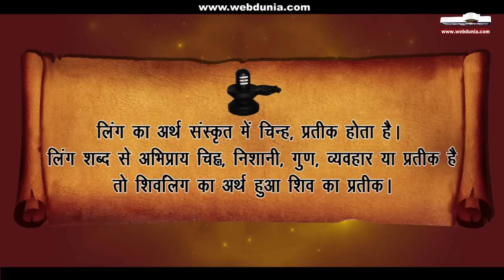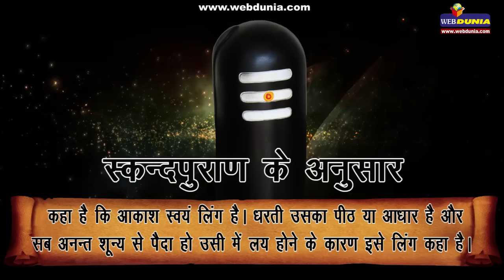क्या शिवलिंग, लिंग और योनि है? I What lingam, penis and vagina?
शिवलिंग को बहुत से लोग शिव और पार्वती के यौनांग के रूप में लेते हैं जो कि अनुचित है। दरअसल, लिंग का अर्थ संस्कृत में चिन्ह, प्रतीक होता है। लिंग शब्द से अभिप्राय चिह्न, निशानी, गुण, व्यवहार या प्रतीक है तो शिवलिंग का अर्थ हुआ शिव का प्रतीक। इसी तरह 'शिव' का अर्थ है- 'परम कल्याणकारी शुभ' और 'लिंग' का अर्थ है- 'सृजन ज्योति'।